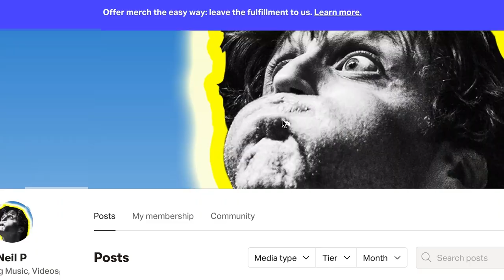Mike E. Clark | SUPcast w/ Neil P #60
Michael E. Clark is a record producer and DJ from Detroit, best known for working with Kid Rock, Insane Clown Posse, and George Clinton

Willis Smith
Justin Launstein
John Voorhess
Christopher Willig
Chad Anderson
capriciousAF
Matt Rundell
Nick Schwartz
Jason Crenshaw
Chris Kaczkowski
Front Runner
Jamie Parker
Johm Brock
Brad Woodberg
Andrew Savard
Bob Ashton
Wendy Ickes